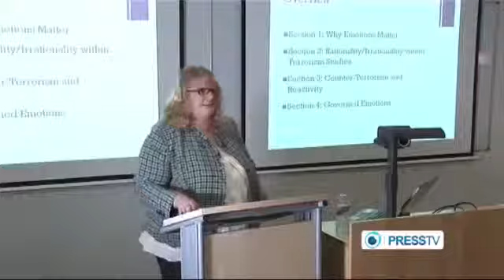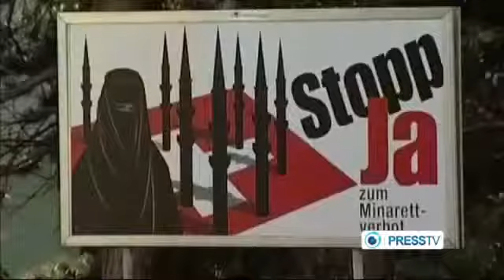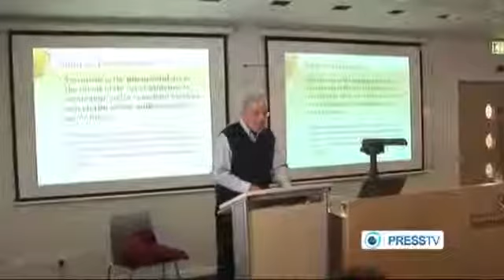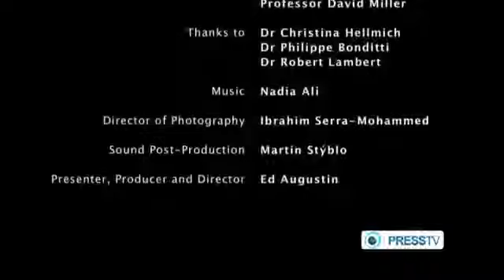Documentary A Decade of Terrorism and Counter Terrorism